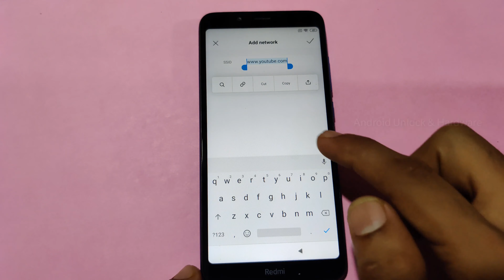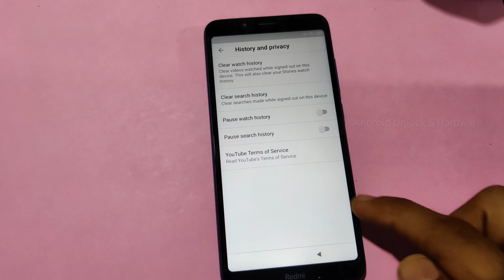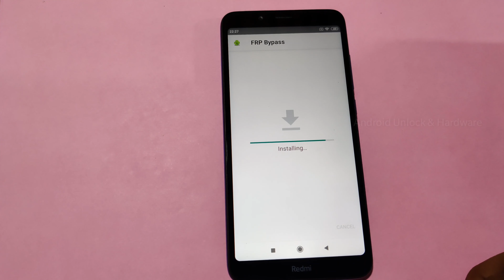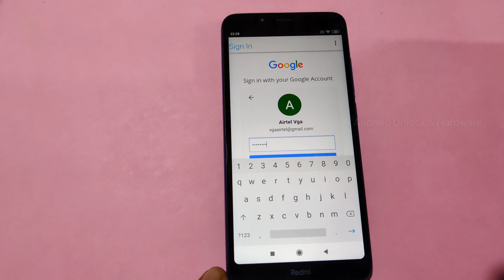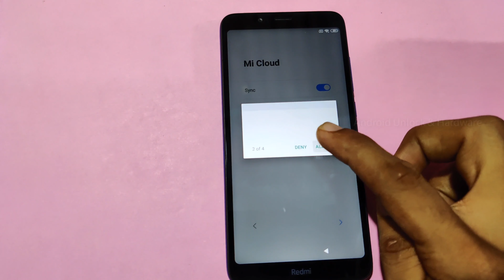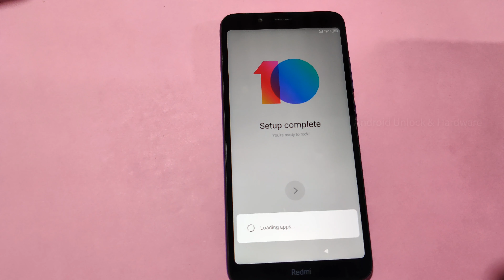Redmi 7A FRP Bypass Latest Update